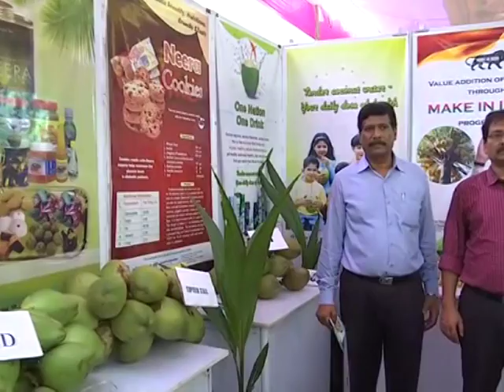India's southern minister says subsidies being given to encourage horticulture farms